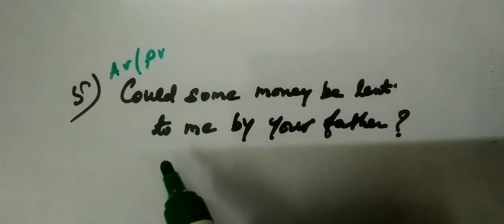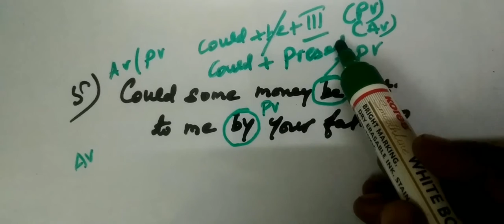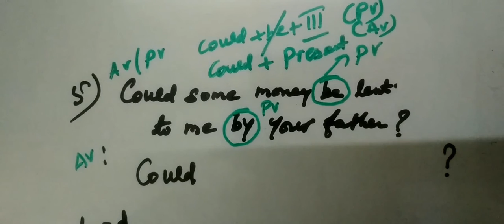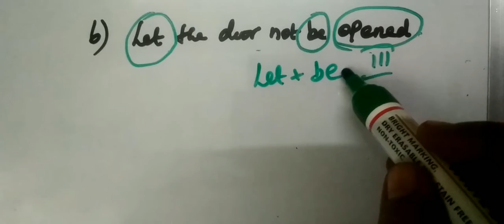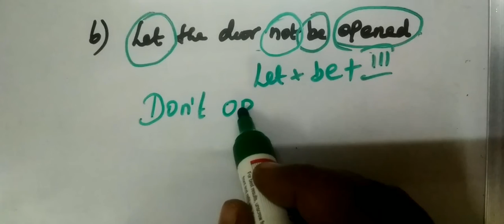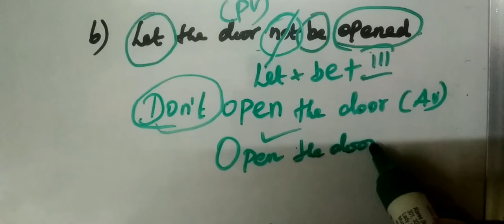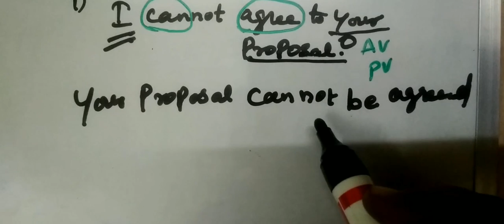12-Eng [AV-PV Unit-3] Qns 5,6 and 9 Gomathi maths and english.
12-Eng [AV-PV Unit-3] Qns | 5,6 and 9 |@Gomathi maths and english